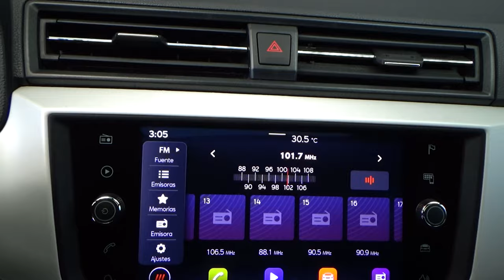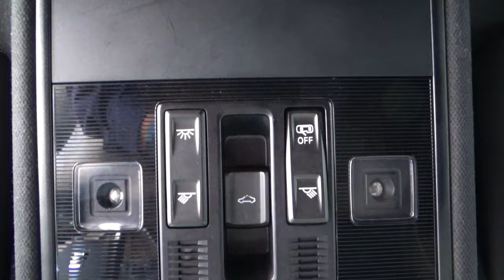Seat / Ibiza / 2021 - 18156